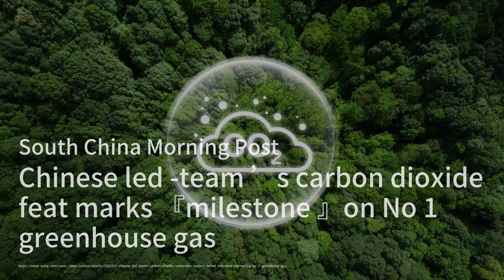中国领导的团队在二氧化碳方面取得的成就被视为第一温室气体的“里程碑”；中国农历新年的消费额度超过了疫情前的水平；王家卫的电视剧为我们呈现了令人怀念的上海美食：中国股市20240218